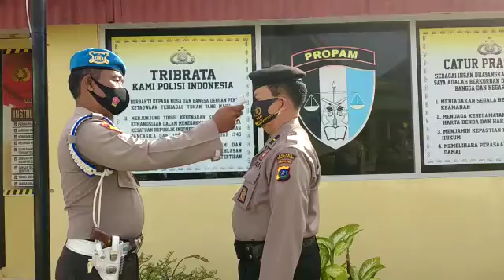Ukur suhu tubuh